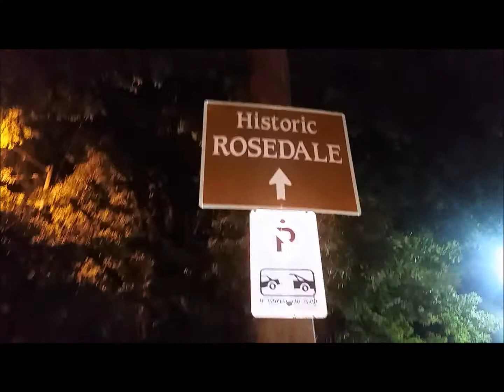"The Spice Lounge" Tear Drop One-Fifty (150) Performance 4-29-16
Hood Pharm Music Group Presents

Tear Drop One-Fifty Performing Live
featuring: T-Rexx, Fetti DaBoss, Specc G, and Chavo Cash

@ The Spice Lounge
4116 N. Tryon St.
Charlotte, NC

Video by Wicked Worx Productions

[ARTIST BIO]

Origin: Allentown P.A.
Decades: 2008
Jateare Vincent Mcneal (born November 7, 1992), who records under the mononym "Tear Drop One-Fifty (150)". His friends call him Drop. Drop was born in Allentown P.A. on November 7th, 1992, but moved to down south at the age on 9, although he never made it to the place he calls home(Salisbury, NC) until he was 12 years old, first living in East Spencer of Rowan County. He started Making music in 2008 while in the group homes of North Carolina. From there Tear Drop chose to run away from the group home system and build his own record label. Tear Drop has started his own company called "Wicked Worx Productions" in 2010 but did not choose to start his actual record label "Hood Pharm Music Group" un til 2013. He has been coming into the industry with a strong force that the world will have no choice but to recognize. Gaining more and more internet hype everyday he is definitely on his way to becoming one of the best in the music industry hands down. Will heavy promotion and his hard work ethic, Drop is sure to be coming to a city near you soon